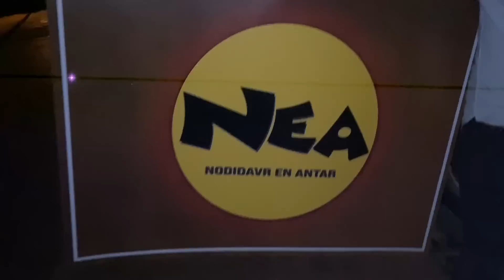NAMDA VLOG NIMDA HAWAAA 🔥 | Uttarkarnataka Vlog | Stand Up Comedy Show Hubli | GeekIndia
A StandUp comedy Show by Shivu NG @shivung in Hubli Sold Out Show full of entertainmnet and laughter started with musical night.